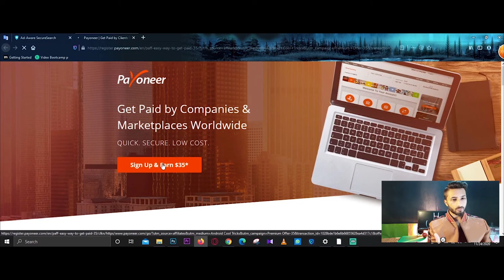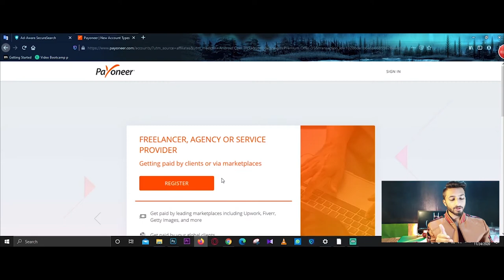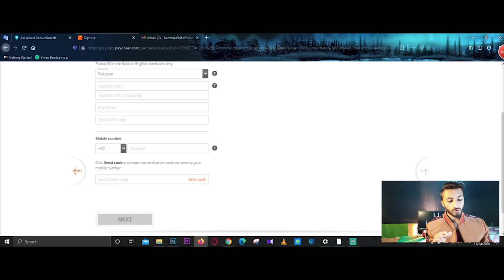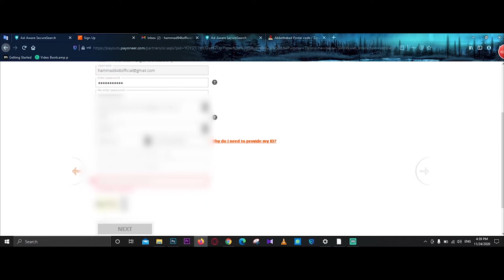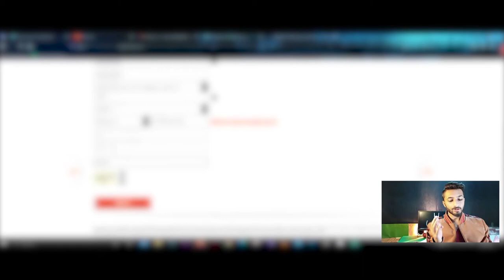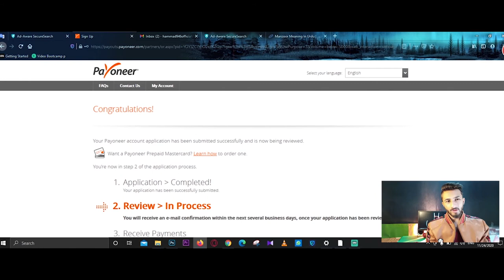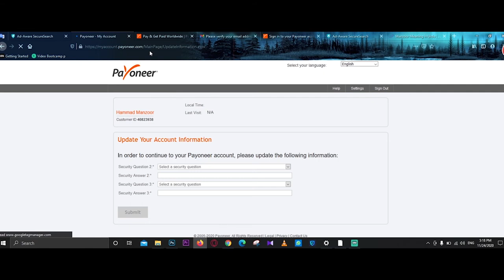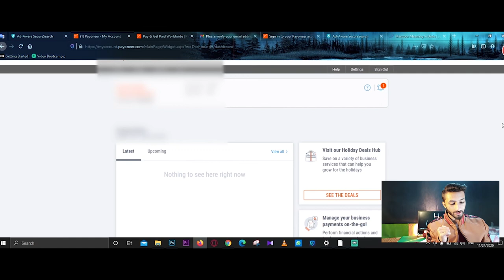How to Create Free Account on Payoneer in 2021. Urdu/Hindi l l Hammad 946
In This Video, I show you How To Create Free Account on Payoneer. I make my Personal Account on Payoneer and show you how you make an Account on Payoneer.

►How to add Product on daraz.pk in 2020.l l Episode 3 l l Part 1 l l Urdu/Hindi l l Hammad 946.